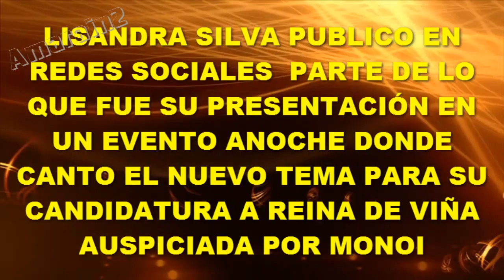LISANDRA HIZO UNA NUEVA PRESENTACION CON LA COREOGRAFIA DEL TEMA COMO CANDIDATA A REINA DE VIÑA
Lisandra Silva sigue deslumbrando y sorprendiendo a todos con su talento para bailar, esta vez hizo nuevamente la prsentación de su coreografía y el tema musical auspiciado por Monoi como candidata a Reina de Viña. Lisandra ha compartido con sus fans algunas imágenes.